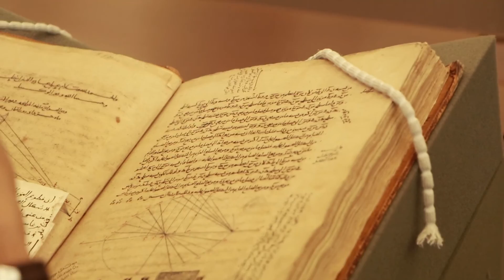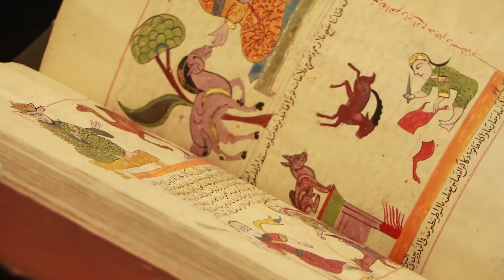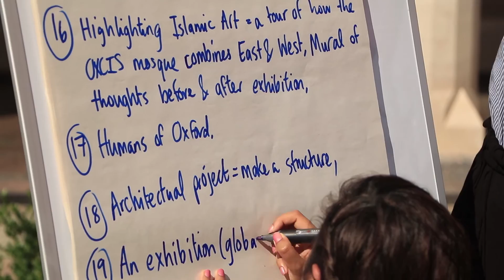YMLP 2016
Young Muslim Leadership Programme encourages greater participation by Muslims in public life. This two-week residential summer school is held at Oxford each year and is attended by young British Muslims, men and women between the ages of 20 and 29, who have demonstrated leadership potential in their chosen career-paths. They are drawn from a variety of backgrounds and interests, including national and local government, academia, the legal profession, media, and the voluntary sector.